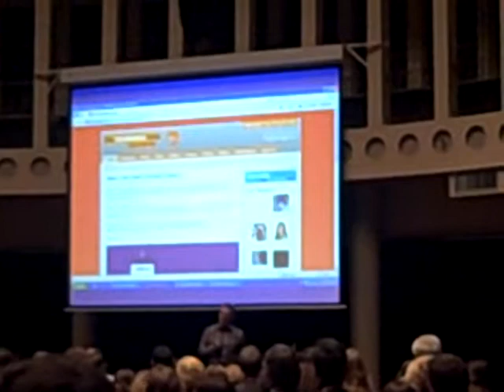Tony Elischer launches The Fundraisers Fund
Tony Elischer of THINK Consulting launches The Fundraisers Fund at the International Fundraising Congress, Holland, on 15 October 2008.